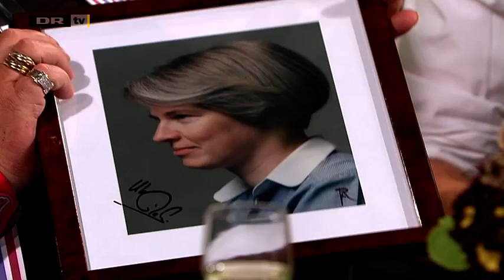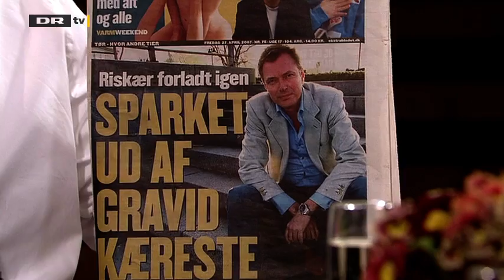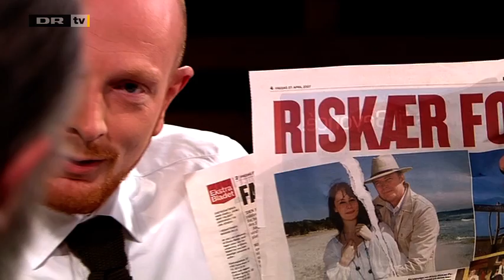Den 11. time afsnit 33, Blomsterkunstner Tage Andersen og frisør Tage Frandsen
Blomsterkunstneren Tage Andersen og frisør Tage Frandsen arbejdede sammen, da Simon Spies skulle giftes med Janni tilbage i 80'erne. Nu sidder de hos værten Mads Brügger og er rådgivende monopol, når seerne ringer ind med spørgsmål om den svære kærlighed.